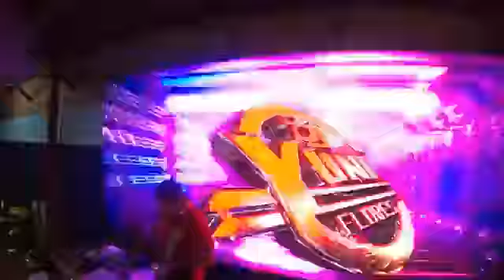tanchitos restaurant San Jose California 😋